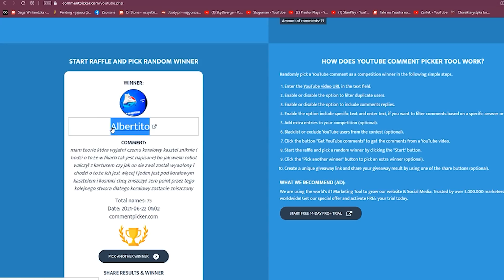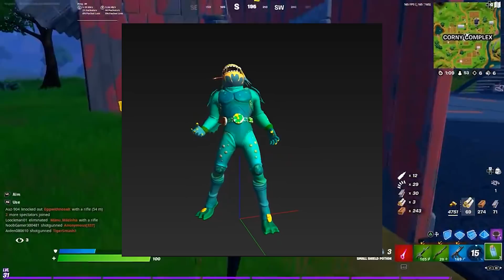AKTUALIZACJA 17.10 - MEGA KONCERT Z NAGRODAMI, KORALOWY KASZTEL ZNISZCZONY, LETNI EVENT!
🙌 Użyj kodu jajuuyt w Fortnite'owym sklepie! Wpisując go pomagasz mi rozwijać kanał jak mało komu! ❤️

Źródła:
KingJoe83 - YouTube
postboxpat - YouTube
Hypex - Twitter

The artwork used in video, was found on sites (below), fortnite official social-media or pinterest with no credits given.